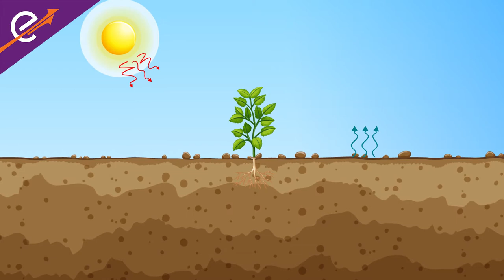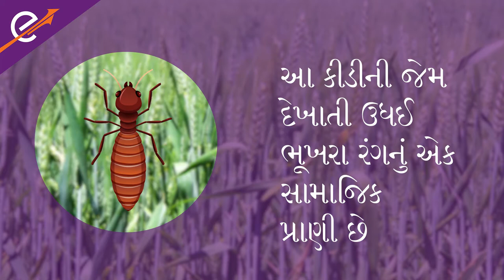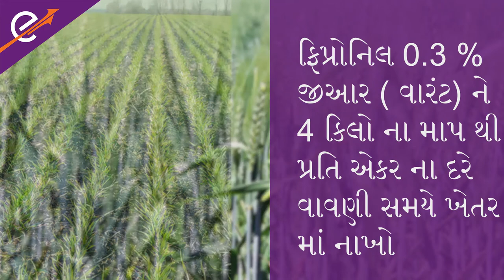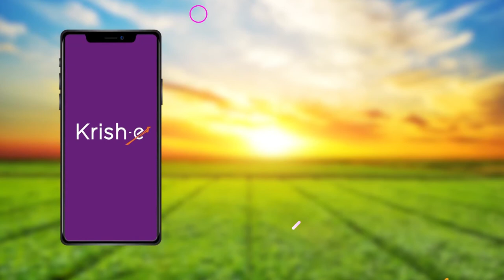ઘઉંમાં ઉધઈ નિયંત્રણ / Termite control in wheat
ધુમાડાને લીધે લીધે ઘઉંનો પાક બગડે છે અને રસાયણો છંટકાવ કરવા છતાં જીવાત નિયંત્રણમાં આવવાનું મુશ્કેલ હોઈ શકે છે.
વધુ માહિતી માટે અમારા ક્રિષ-ઈ સ્ટોરની મુલાકાત લો અને અમારી ચેનલને સબ્સ્ક્રાઇબ કરો.

 અમારા ટોલ-ફ્રી નંબર 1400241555 પર અમારા કૃષિ-સહાયક સાથે વાત કરવા ક .લ કરો.

Due to termites, wheat crop can be spoiled and pest control can be difficult to control despite spraying chemicals. It is very important to know the measures to control termites.